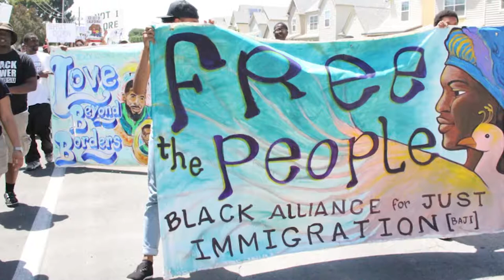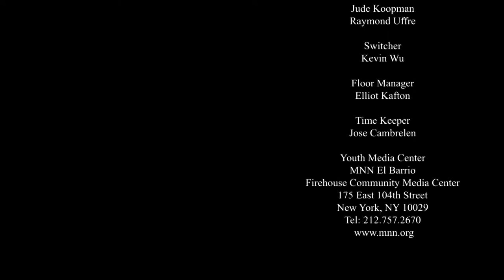The Ujamaa Project: Ep5 Immigration w. Albert Saint-Jean